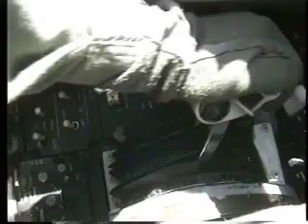Tomcat Rock Show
Awesome video with F-14 Tomcats and a great music track!